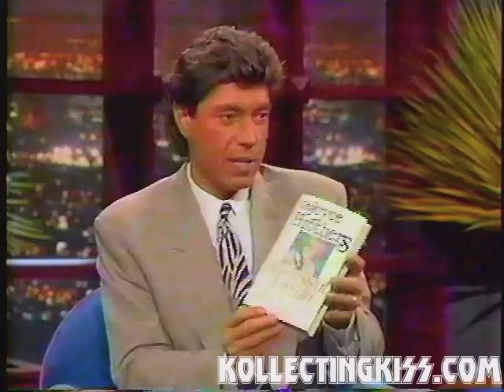KISS : 1988 Dr Joyce Brothers, Gene Simmons, Paul Stanley